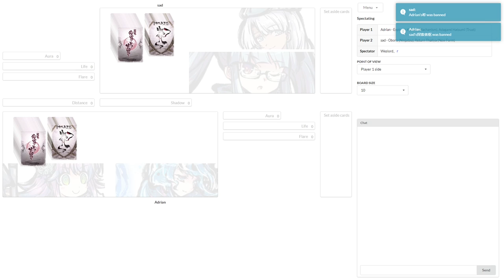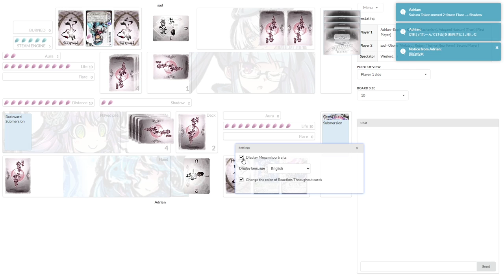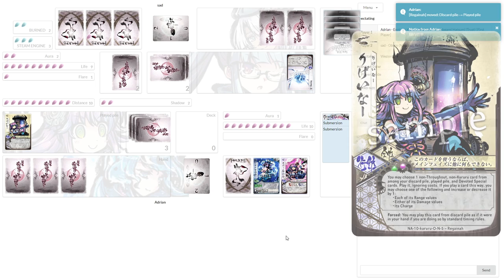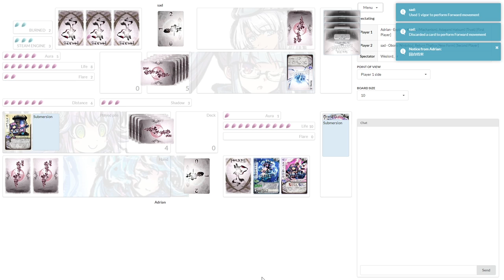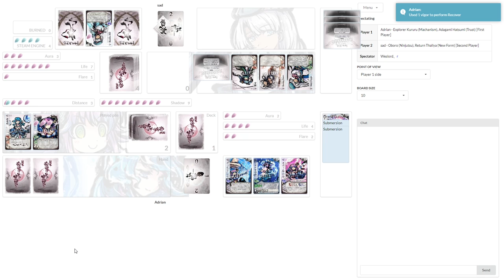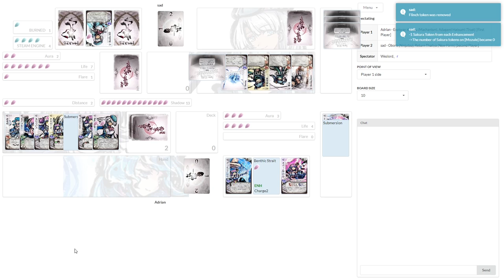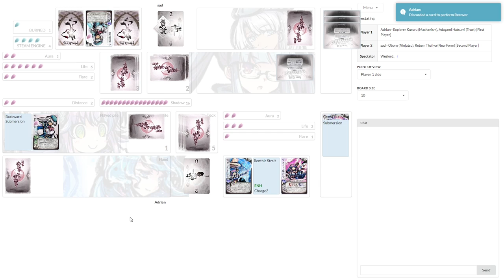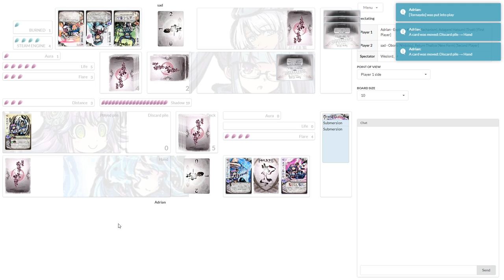Sakura Arms League July-August '22: Flare Bracket sadsadasddsa vs Adrian04 [Season 7-2]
An oddball game between sad and Adrian.

Today's Commentary by a sleepy ArYahn.

This is the second 'month' of the English Discord Sakura Arms League administered by M4. There are four brackets divided by skill level: Shadow, Aura, Flare and Life with Life being the most skilled participants.